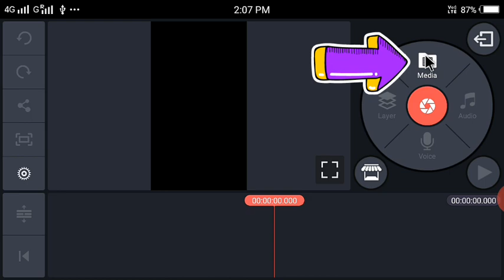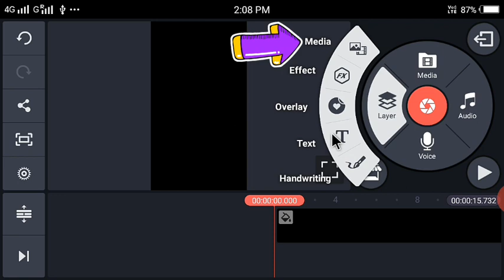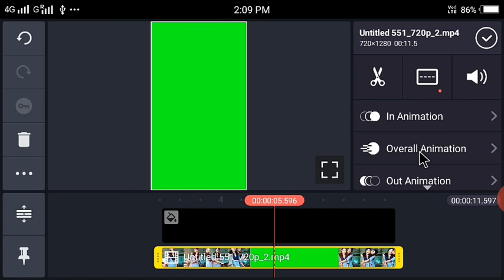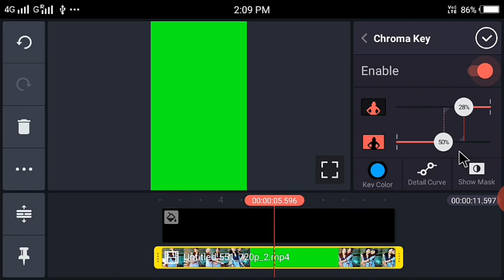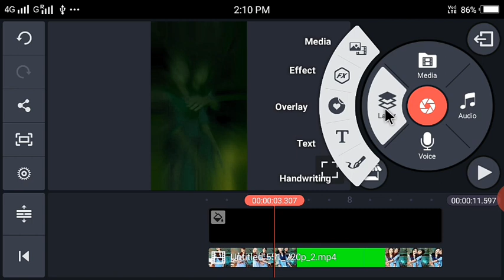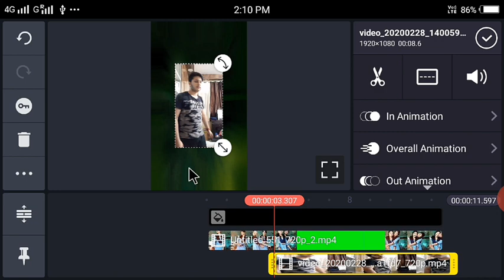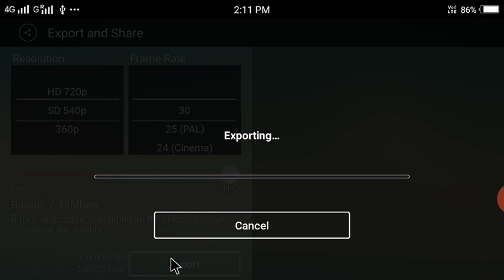tik tok 2 girl viral video// Tik Tok new trend// Tik Tok new editing video// Tiktok new tutorial//